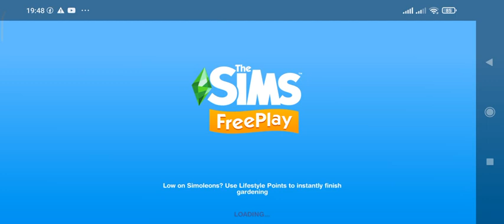CLAN PROGRASS EVENT | THE SIMS FREEPLAY